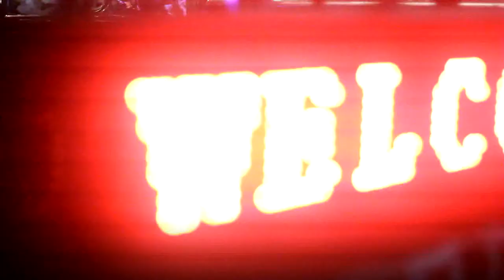Raja 9 Mini Music " pr4H 4r4 "